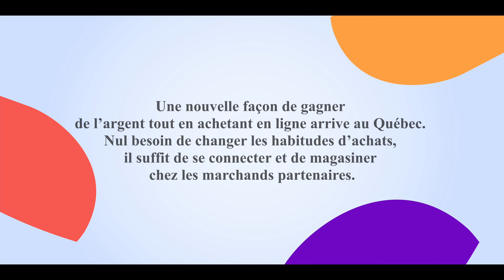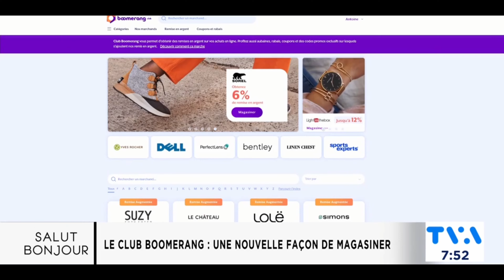Club Boomerang - Mon argent revient : Un documentaire de Antoine Harvey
Curieux d’en apprendre plus sur le programme de remise en argent québécois lancé par le chroniqueur François Charron : Club Boomerang? Voici un documentaire réalisé par Antoine Harvey qui explore la naissance et l’évolution de cette plateforme de cashback entièrement d’ici. Le système de cashback est très connu à travers le monde mais très peu connu au Québec. Le Club Boomerang est la première plateforme purement québécoise de cashback au Québec. Le Club Boomerang est une plate-forme web regroupant des marchands partenaires qui offrent aux membres du Club Boomerang des remises en argent comptant lors d’achats en ligne.

Club Boomerang - Mon argent revient : Un documentaire de Antoine Harvey avec Alexandre Faucher, François Charron et Patrick Tapp

Réalisateur: Antoine Harvey
Scénario: Antoine Harvey
Intervenants: Alexandre Faucher, François Charron et Patrick Tapp
Directeur de la photographie: Antoine Harvey
Montage & Son: Antoine Harvey

Club Boomerang - Mon argent revient

LE  DOCUMENTAIRE